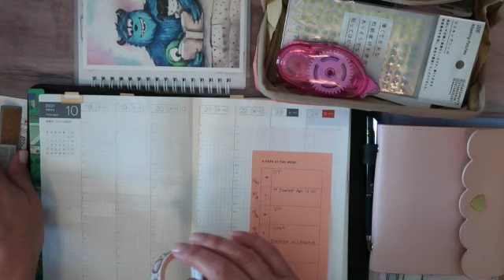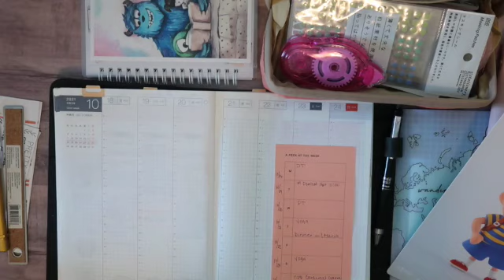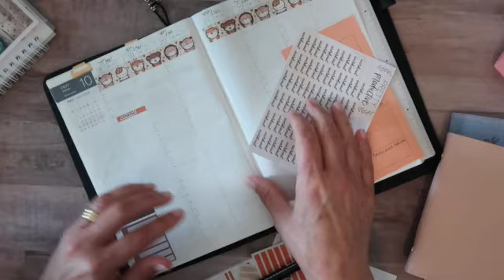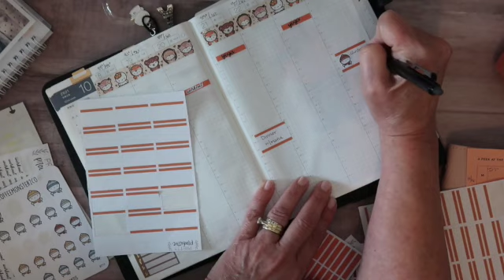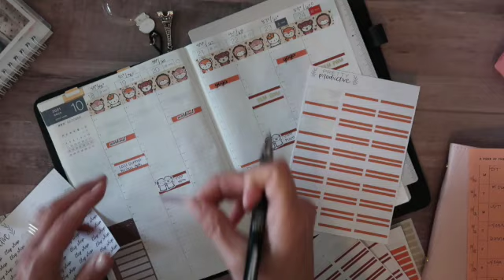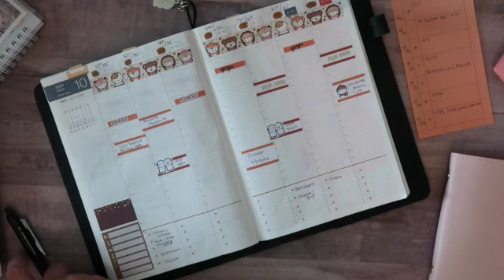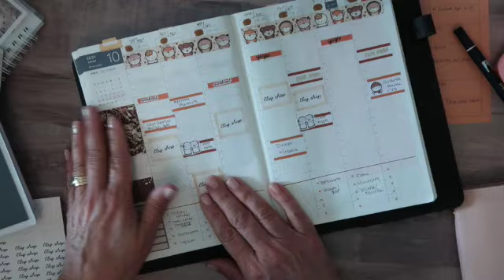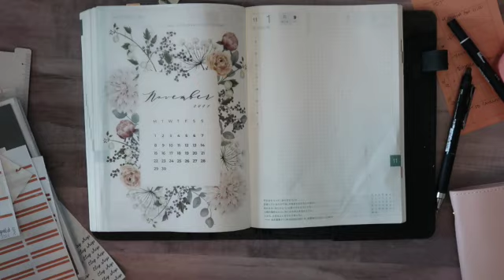PLAN WITH ME FOR OCTOBER 18th -OCTOBER 24th IN MY HOBONICHI COUSIN!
PLAN WITH ME  OCTOBER  18th -24th IN MY HOBONICHI COUSIN! Embracing just the Cousin planner for monthly, weekly and daily planning.

Hobonichi Cousin Jan 2022 Start Hobonichi Book Only - Cousin A5 Japanese - 2022 Jan Start
Hobonichi Weeks Mega:Hobonichi Techo Weeks MEGA - Colors: Sunshine - 2022 Jan Start
Hobonichi Accessory - Stencil - Schedule
Midori Clip Ruler - Silver
Hobonichi Accessory - Clear Cover for Weeks
Midori Chiratto Index Clip - Silver
Uni-ball Signo UM-151 Gel Pen - 0.38 mm - Black
Pilot FriXion Point Knock 04 Gel Pen - 0.4 mm - Black
Iconic 2 Way Marker Pen - Retro Colors - 5 Color Set
Pilot Acroball M Series Ballpoint Pen - 0.5 mm - Ivory Body - Black Ink
Zebra Sarasa Mark On Gel Pen - 0.4 mm - Black
Midori Chiratto Index Tab - Small - Color
Hobonichi Accessory - Pencil Board for Weeks - Navy x Pink
Kokuyo Jibun Techo Accessory - Index Tabs - Regular
Kokuyo Jibun Techo Accessory - ToDo Sticky Notes - A5 Slim
Nombre Mizushima Stamp Task - Week
Hobonichi Accessory - Translucent Sticky Notes - Omiya Yogashiten
Raymay Clam Pen Case - Pink
Kokuyo Jibun Techo Accessory - Film Sticky Notes - A5 Slim
Mark's Maste Perforated Planner Washi Tape - Title - Watercolor - 21 mm x 2 m - Pack of 3
Uni Pin Pen - Oil-based Ink - Size 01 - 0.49 mm - Black

Alumicolor Flexible Stainless Steel ruler, measuring tool, 6IN
Grid Washi Tape Set 10 Rolls Assorted Colors 11Yards per Roll Decorative Washi Tapes for Journaling Bujo DIY Crafts Scrapbooking Planner Accessories (Vibrant)
4 Pieces Corrective Tape Correction Tape Refillable 100 Feet Long for School, Office Administration, Crafting, Note Taking, Bullet Journal, Random Color (Cream Yellow Color Tape)
Passion Planner Monthly Tabs Earthly Neutrals
Knaid 40 Rolls of Slim Washi Tape Gift Box Set, Decorative Paper Tapes 10 mm Wide for Scrapbooking, DIY Arts and Crafts, Bullet Journal, Planner, Junk Journal, Notebooks (Minimalist)
Leather Cover for A5 Hobonichi Planner - Moterm Midori MD, Stalogy A5 Notebook Cover with Pen Loop, with Card Slots and Pockets (A5, Croc-Pink)
Genuine Leather a5 Planner Cover Personal Organizer, Compatible with Stalogy Hobonichi A5 Size Planner Notebooks (Lychee-Cream)
Moterm Leather Cover for Hobonichi Weeks - Fits Hobonichi Weeks/Weeks Mega, with Back Pocket, Pen Loop and Card Slots (Pebble-Grey)
Circle Stickers -7 Pack (21sheet) Colorful Circles Stickers Pack - Translucent Color Coding Dots Labels - Assorted Color Code Sticker, for Customizing Planners to Do List Calendar